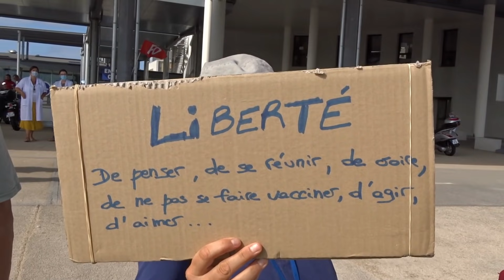Besançon : rassemblement en soutien au personnel hospitalier.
Besançon (Doubs) : A l'appel de l'organisations syndicales Force Ouvrière
Rassemblement en soutien au personnel hospitalier
"ce n'est pas un pass Sanitaire, mais un pass politique !"